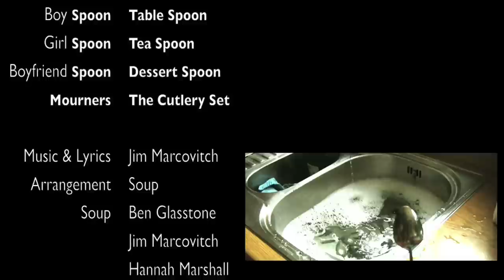I Chopped Her Up by SOUP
I CHOPPED HER UP - Golden Trellick Award 2011
from the Album - Night Of The Long Spoons

Music Video by Divian Ladwa

FILM FESTIVALS:

AWARDS:
Golden Trellick Award 2011

OFFICIAL SELECTION:
BuSho 2011 Budapest, Hungary
Talking Pictures 2011 IL, USA
TromaDance 2011 NJ, USA
Portobello 2011 London, UK

Music & Lyrics by Jim Marcovitch
Arrangement by SOUP

SOUP
Jim Marcovitch
Ben Glasstone
Hanna Marshall

Shot on the Canon HV30
Edited on FCE